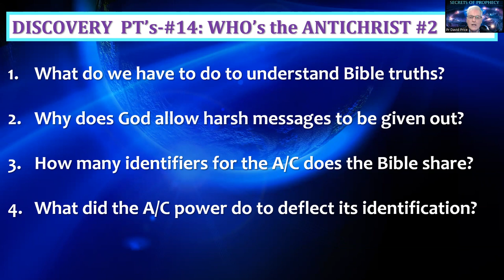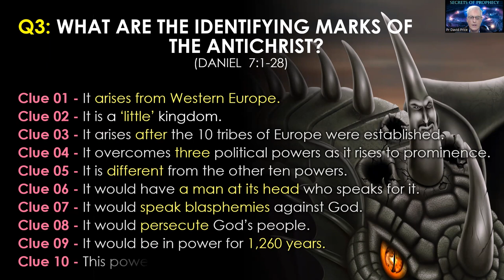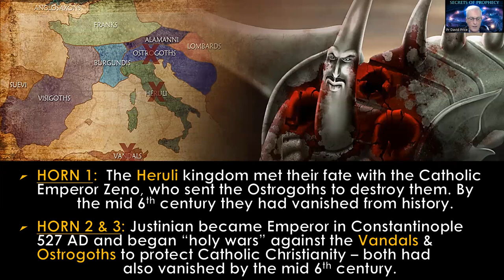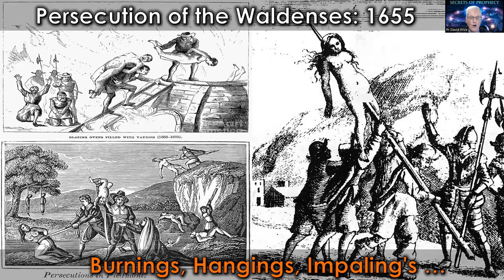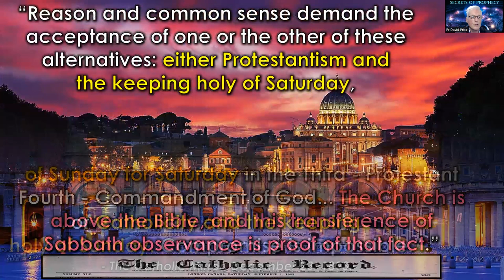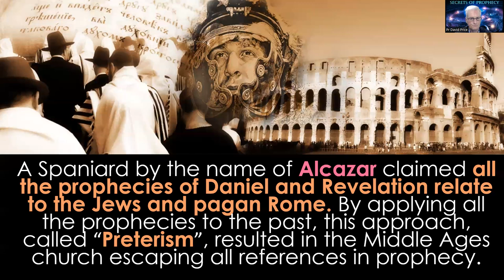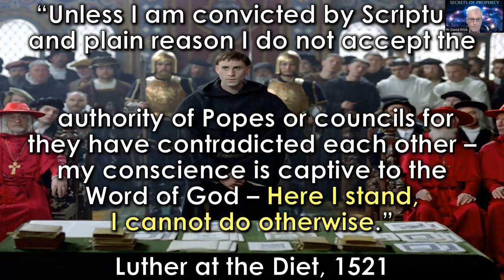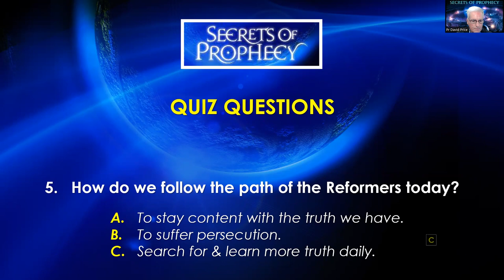SoP #14 -- "WHO IS THE ANTICHRIST" - PART 2 - A Biblical-Historical Study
- Recently, the Protestant Reformation of 500 years ago, was declared to be OVER, by major Protestant leaders in America. But is it really a relic of the past, because the Antichrist power has assumed a new guise in being a moral role model, exercising true power over our world leaders?
- A visually dynamic, widescreen full picture session Bible study presentation, sharing on vital questions that really need an answer today:
1.   What do we have to do to understand Bible truths?
2.   Why does God allow harsh messages to be given out?
3.   How many identifiers for the AntiChrist does the Bible share?
4.   What did the AntiChrist  power do to deflect its identification?
5.   What does the AntiChrist  power do at the end of time?
THIS SESSION:  Download the Study Guide here:
SoP #14 - WHO IS THE ANTICHRIST (Part 2)